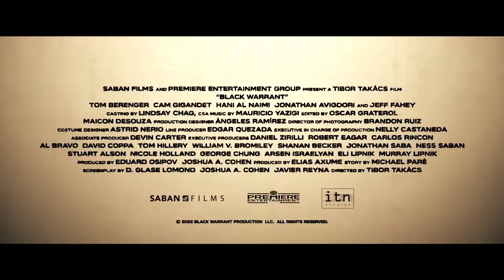Black Warrant-Trailer-2022-Cam Gigandet,Tom Berenger,Jeff Fahey-Action Movie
A semi-retired special ops assassin and a DEA agent cross paths on separate missions to stop a cyber terrorist organization that has built a dangerous machine threatening to attack the power grid and bring catastrophe to the world.